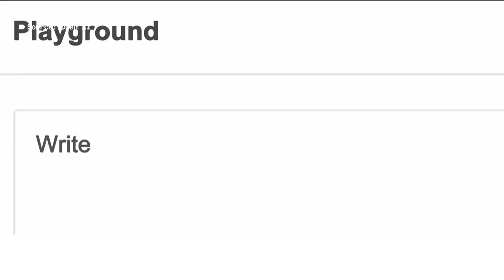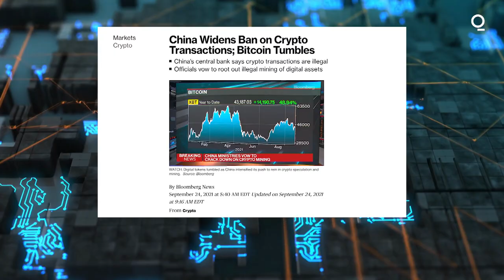What the AI Boom Means for Carbon Emissions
Artificial Intelligence is booming, and so is its carbon footprint. AI is the tech industry's new toy, with expectations it’ll revolutionize trillion-dollar industries from retail to medicine. But the creation of every new chatbot and image generator requires a lot of electricity, which means the technology may be responsible for a massive and growing amount of planet-warming carbon emissions.